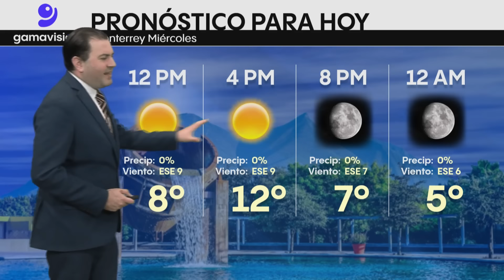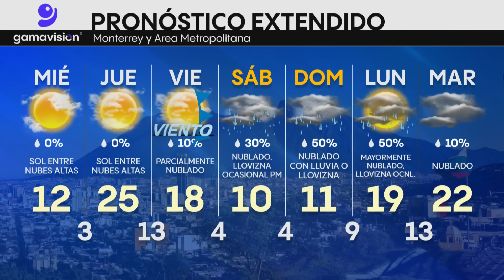El clima en Monterrey hoy 17 de enero de 2024 Gamavisión Noticias